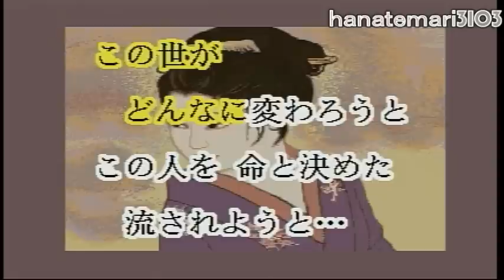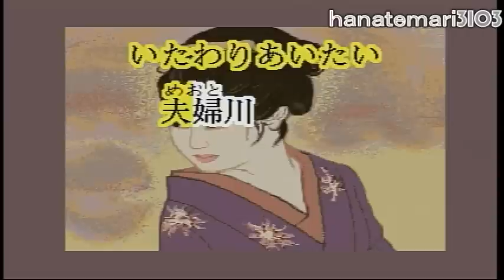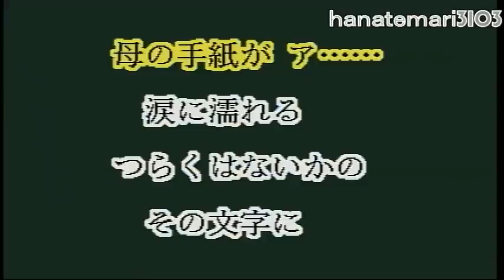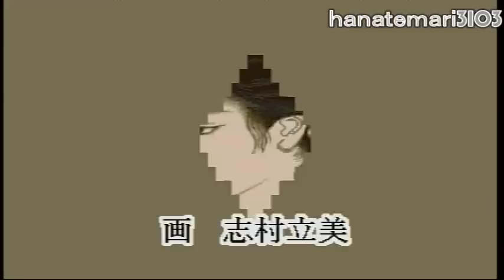木村好夫♪～夫婦川♪～ギター演歌438－0